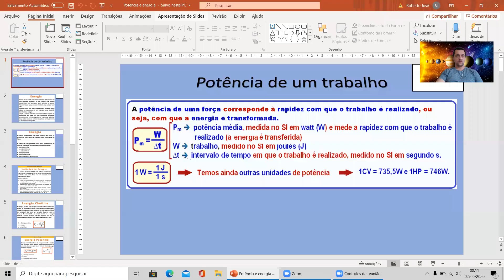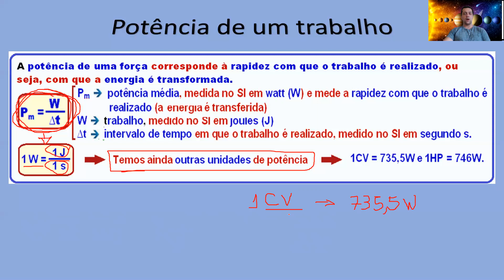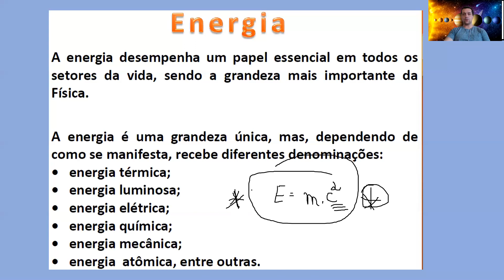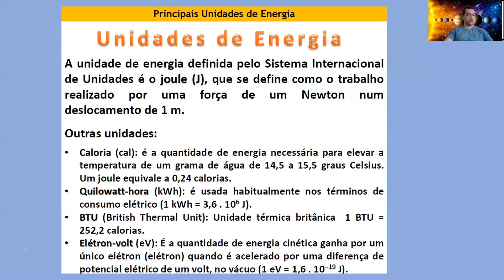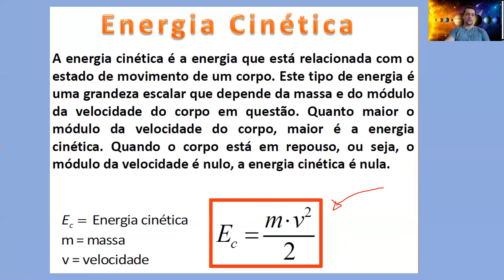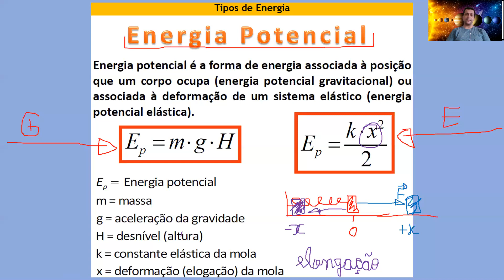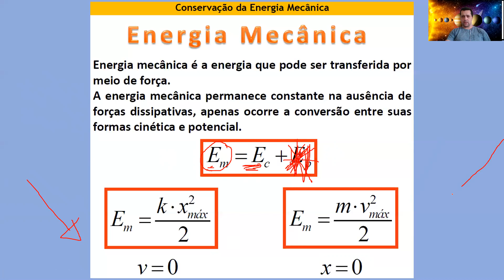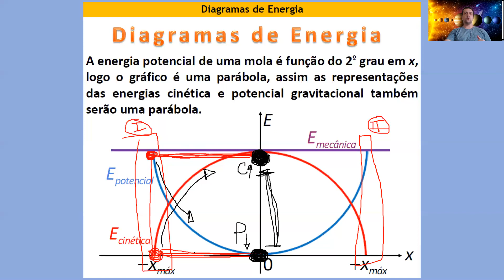Explicação sobre potência e energia